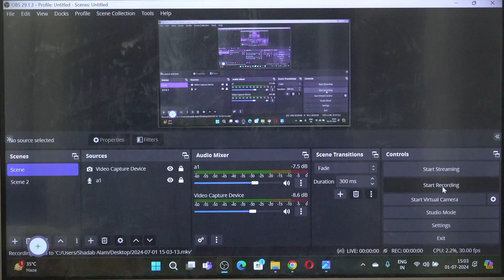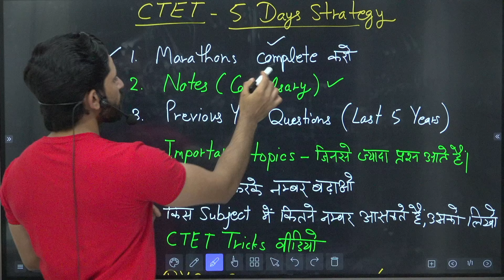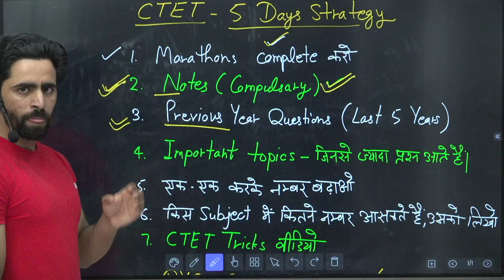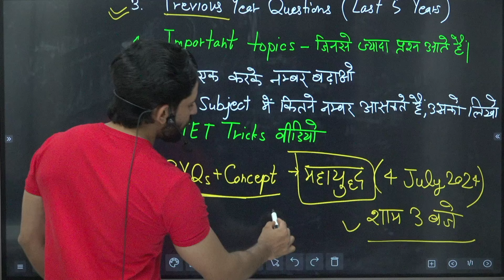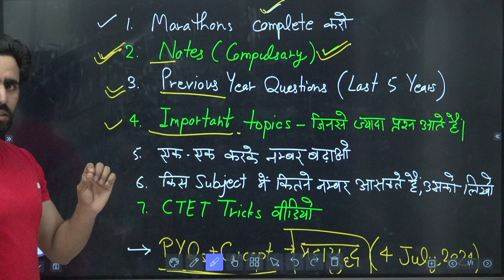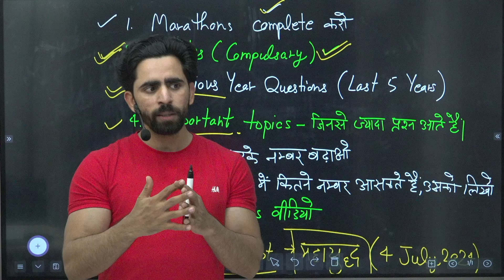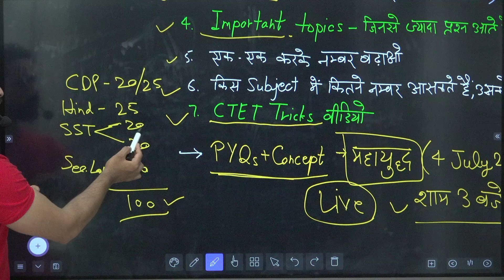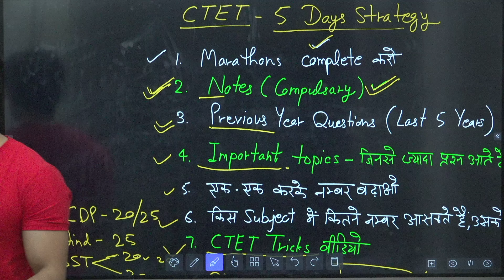केवल 5 दिन में CTET ki taiyari kaise kare | रामबाण ट्रिक | CTET Preparation 2024 | CTET Trick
CTET ki taiyari kaise kare 2024 | how to crack CTET in 15 Days | रामबाण ट्रिक | ctet exam date 2024

CTET Admit Card 2024 | CTET July 2024 | CTET Exam Date 2024 | CTET | Preparation | CTET मैराथन क्लास

CTET July 2024 Admit Card | Exam Centre | Result Date | Exam Date | CTET Admit Card 2024 | CTET 2024

ctet previous year question paper, ctet previous year question paper 2022, ctet previous year question paper 2023, ctet previous year question paper 2011 to 2023 , evs pedagogy for ctet, evs pedagogy

ctet preparation
ctet january 2024 preparation in hindi
ctet january 2024 classes
ctet january 2024 class

45 din me ctet ki taiyari kaise kare
40 din me ctet ki taiyari kaise kare
30 din me ctet ki taiyari kaise kare
25 din me ctet ki taiyari kaise kare
20 din me ctet ki taiyari kaise kare
15 din me ctet ki taiyai kaise kare
10 din me ctet ki taiyari kaise kare
7 din me ctet ki taiyari kaise kare
3 din me ctet ki taiyari kaise kare

3 months me ctet ki preparation kaise kare
2 months me ctet ki preparation kaise kare
1 month me ctet ki preparation kaise kare
30 days me ctet ki preparation kaise kare
25 days me ctet ki preparation kaise kare
20 days me ctet ki preparation kaise kare
15 days me ctet ki preparation kaise kare
10 days me ctet ki prepataion kaise kare
7 days me ctet ki preparation kaise kare
3 days me ctet ki preparation kaise kare